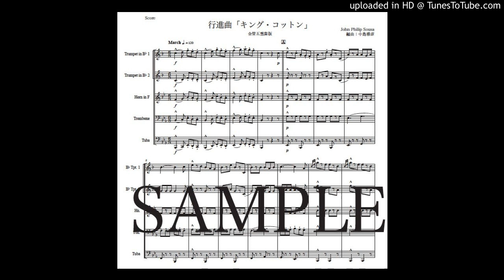行進曲「キング・コットン」金管五重奏版（編曲：中島雅彦）